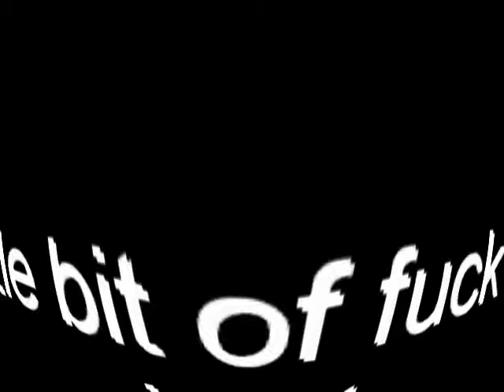a little bit of fuck you idiot